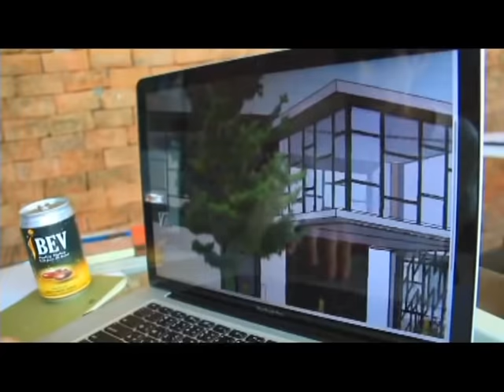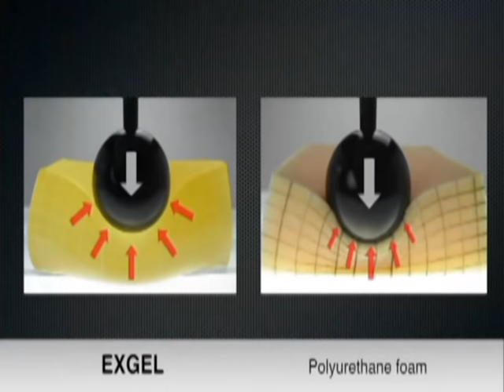เส้นทางสายใหม่ 8 11 58